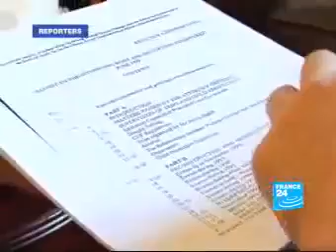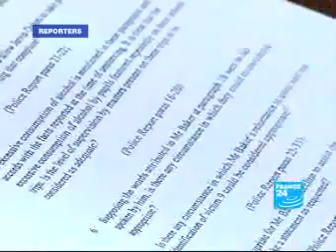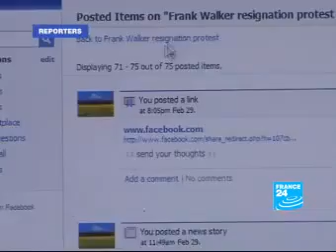20 heures : [émission du 28 Février 2008]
28 fevrier 2008 1. [Plateau début]à 19:59:10:00 - 00:01:41:002. [Explosion d'une canalisation de Gaz à Lyon]à 20:00:51:00 - 00:01:44:00Reportage. En milieu .

En 2006, on a découvert dans un sous-sol scellé d'un orphelinat de Londres des centaines de caisses contenant des choses assez perturbantes. Ces objets .